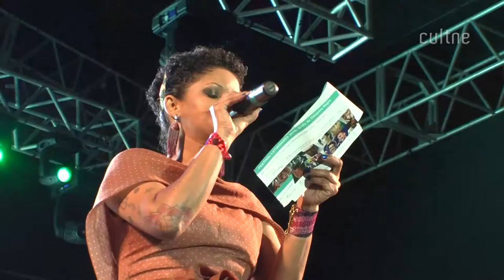CULTNE - Lei Di Dai - Festival Latinidades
Cultne com imagens, entrevistas e edição de Filó Filho, Pedro Oliveira e Calos Medeiros registrou  o Festival Latinidades que aconteceu em Brasília no período de 23 a 28 de julho de 2014.

Na oportunidade, o Acervo Cultne registrou a entrevista com a cantora  Lei Di Dai, considerada a rainha do Dancehall brasileiro, que também  se apresentou no Festival Latinidades.

O Festival Latinidades, que exalta a cultura da mulher negra, festeja em Brasília o Dia Internacional da Mulher Negra Latino-Americana e Caribenha.  O evento conta ainda com palestras, debates, shows, conferências e exposições de livros. Durante seis dias, o evento teve discussões sobre a literatura negra, a política e a sustentabilidade e o feminismo negro, com participação de nomes de destaque nacional e internacional.

Entre as convidadas estão a escritora moçambicana Paulina Chiziane, autora de Balada de amor ao vento — o primeiro romance publicado por uma mulher em Moçambique —; a socióloga norte-americana Patricia Hill Collins, dona de estudos sobre o feminismo negro; a doutora Jurema Werneck, integrante da ONG Criola; e a filósofa Angela Davis, uma das militantes do movimento negro mais conhecida do mundo.